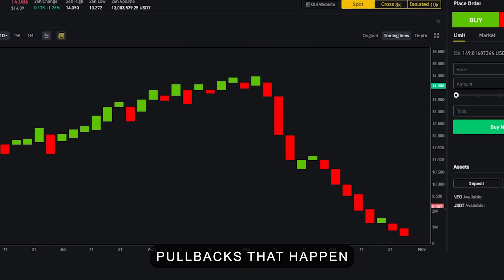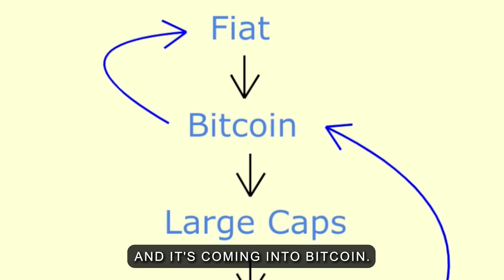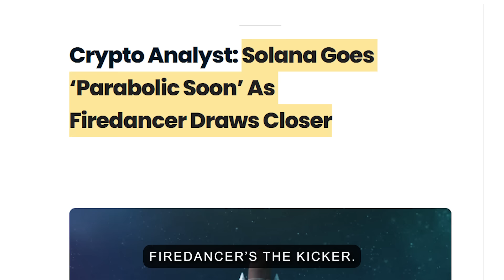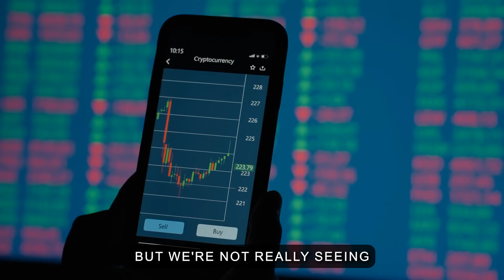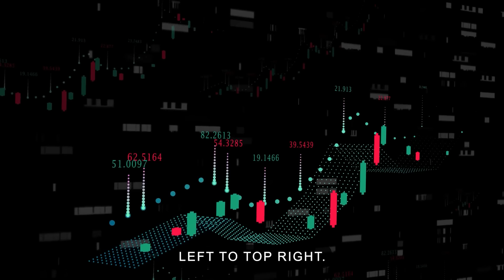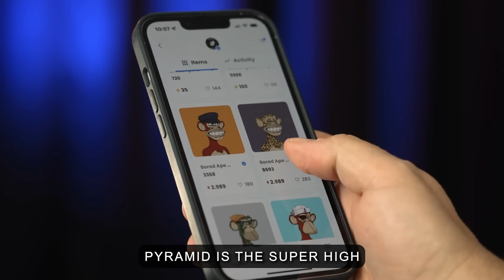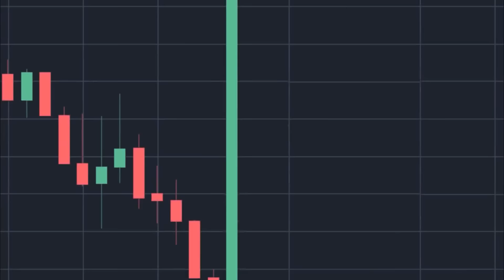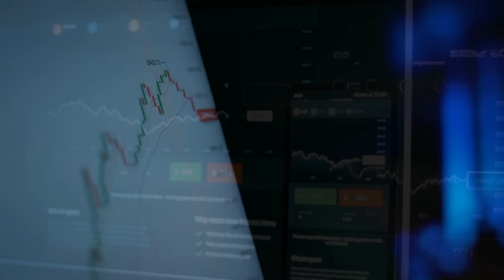"Why I'm Loading Up MASSIVELY On Crypto Right Now" - Raoul Pal (2 WEEKS LEFT!)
In his recent interview, Raoul Pal, CEO of Real Vision explains why we should stop worrying about the current cycle and focus on owning important cryptocurrencies.

Pal states that 90% of his liquid net worth is allocated to Solana. He has moved some of his investments from Ethereum and currently holds very little Bitcoin. This doesn’t mean he dislikes Bitcoin; he simply believes other assets, like Solana, have greater potential for appreciation during this time.

He also observes that the cryptocurrency community is deeply emotionally invested. People are driven by both fear and greed: they are afraid of things going wrong but also very eager to get things right. However, Pal suggests taking a long-term perspective, similar to how Jeff Bezos focuses on owning his stock regardless of business cycles. The implication is that instead of getting caught up in market cycles, investors should focus on the long-term potential of their investments.

In other news, CoinDesk published an article about investors buying the dip on Friday.
After the July 4 break, US traders returned to find that the price of Bitcoin had plunged by more than 10%, dropping from nearly 61,000 dollars on Wednesday to under 54,000 dollars early Friday.

In response to this decline, investors bought into Bitcoin exchange-traded funds, leading to substantial inflows of 143.1 million dollars on Friday. This was the highest level of inflows in at least two weeks. Notably, Fidelity's Wise Origin Bitcoin Fund attracted 117.4 million dollars of the net new money. Other ETFs that saw net inflows included the Bitwise Bitcoin ETF, the ARK/21 Shares Bitcoin ETF, and the VanEck Bitcoin Trust.

Timestamps:

0:00 Crypto Summer Has NOW Begun
0:46 Why Raoul Pal Is Loading Up Right Now
2:14 How The Bull Run Will Play Out
3:50 Why Solana Is About To RIP
4:49 Raoul Cycle Odds5:50 You’re Still Early
7:17 We Haven’t See ANYTHING Yet
8:33 This Is The Hard Part10:40 Don’t FORGET THIS
11:25 Bitcoin On-Chain Data (Catalyst)

"When Should You SELL Your Crypto In 2024 and 2025?"  Raoul Pal on Exit Strategy & Crypto Prediction, Bitcoin & Ethereum, Solana